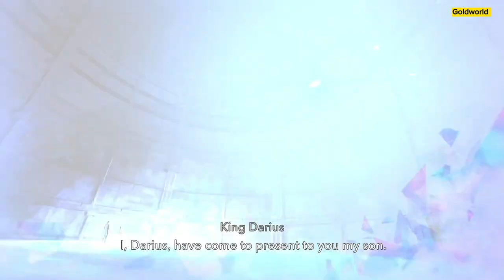Prince of Persia: The Lost Crown all bosses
Prince of Persia: The Lost Crown
Prince of Persia: The Lost Crown ending
Prince of Persia: The Lost Crown full game
Prince of Persia: The Lost Crown final boss
Prince of Persia: The Lost Crown final boss and ending
all endings
ending
all bosses
final boss
Prince of Persia: The Lost Crown 2024
Prince of Persia: The Lost Crown ps5